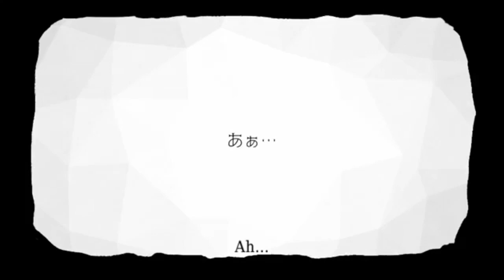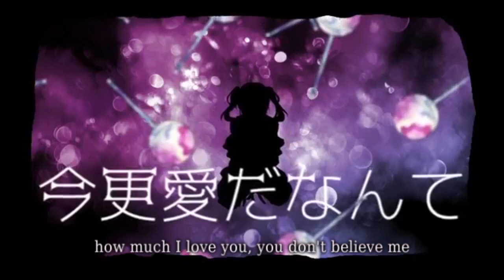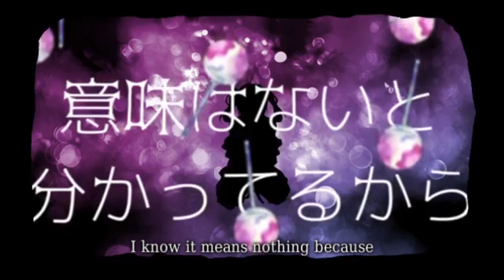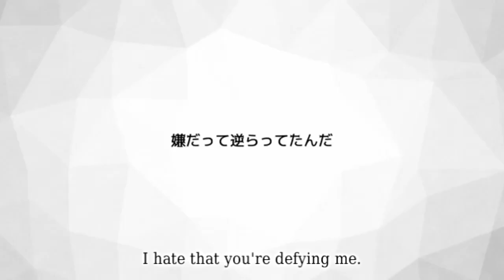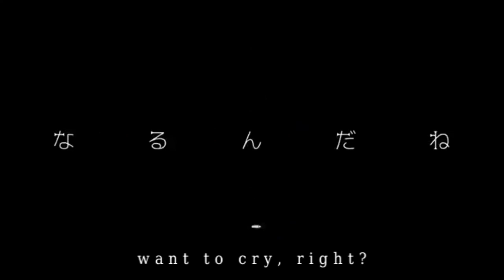【Zekkai ft. Hatsune Miku】Haze Adder (ヘイズアダー)【English subtitles】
From watching the PV and seeing the lyrics, I think this song is about being told you are "something" (useless, hopeless, worth nothing) until you start to believe it. And from people loathing you, you start to loathe yourself; which is why the person attacks themselves towards the end, realises what they're doing and starts to cry. If I'm not mistaken, this song was for Miku's 10th anniversary, maybe it's about her place in the VOCALOID community. She was the VOCALOID that made the whole "thing" popular in the first place, but now people see that, they don't want to like what's popular and go for lesser-known ones. I've noticed a lot of Miku-hate, fans of her being called "Mikufags", but I've never really looked into it; though I did have quite a heated debate once-upon-a-time about Miku's Chinese VB (I didn't like that people were comparing her Chinese to native Chinese-loids like Stardust. It's the same with Rin and Len's English being compared to DEX and DAINA. Doesn't make sense to me). Those are a few of my thoughts.

CREDITS:
Original upload(s):